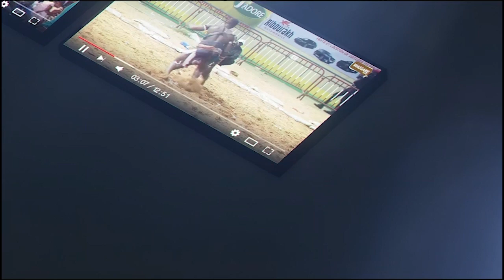Cheikh Niang le grand frère de Boy Niang tacle sévèrement Balla Gaye 2 ''Balla meunad...''